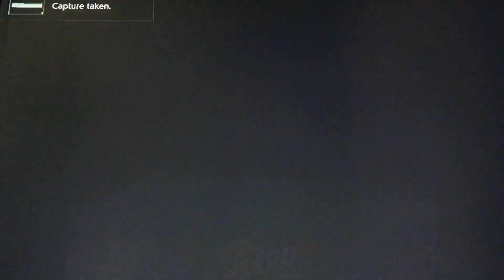SSBU, Mii Swordfighter 🗡 & Peach 💖, Part 3